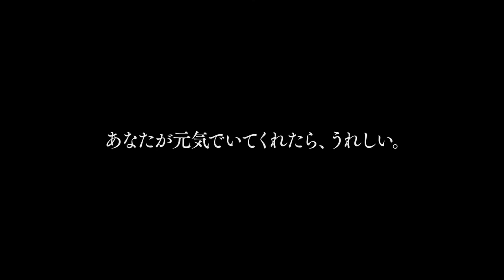Petal Dance ペタル ダンス (2013)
Cuatro mujeres, cada una con sus penas a cuestas, se embarcan en un viaje por la carretera. Miran hacia atrás en su pasado y rehacen sus vidas...Jinko (Aoi Miyazaki) y Motoko (Sakura Ando) han sido amigas desde sus días de universidad. Un día, se oye un rumor acerca de su ex compañero y amigo Miki (Kazue Fukiishi). El rumor es que Miki corrió hacia el mar, pero salió ileso. Jinko y Motoko deciden visitar Miki para ver si está bien. Además, Haraki (Shiori Kutsuna), que Jinko conoció en la biblioteca donde trabaja, se une a su viaje como piloto. Su viaje, de una noche y dos días por carretera, comienza.

Director: Hiroshi Ishikawa.
Protagonistas: Masanobu Andô, Sakura Andô, Kazue Fukiishi, Mariko Gotô, Hanae Kan, Shunsuke Kazama, Shiori Kutsuna, Aoi Miyazaki.